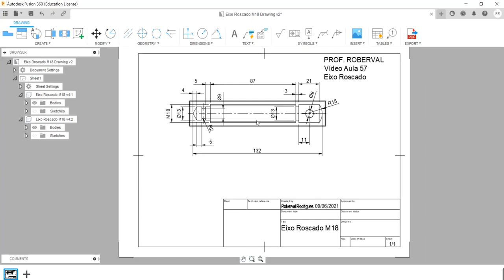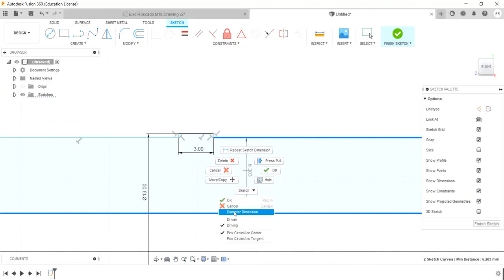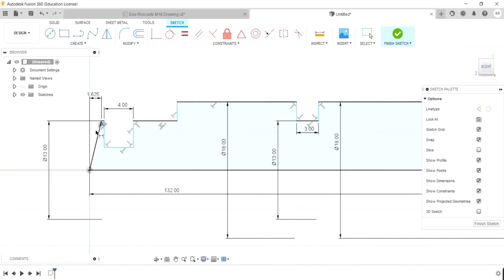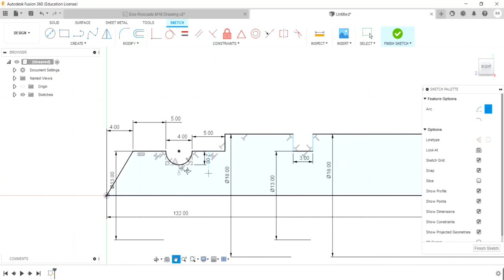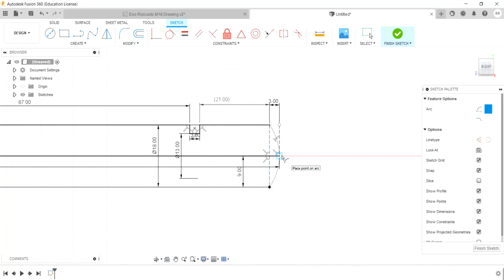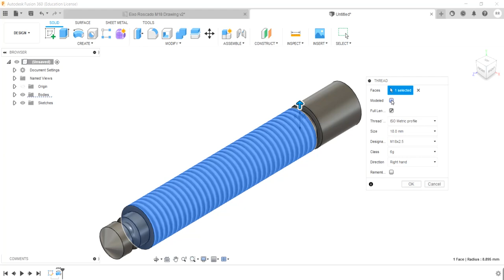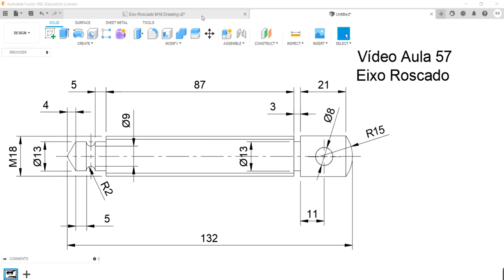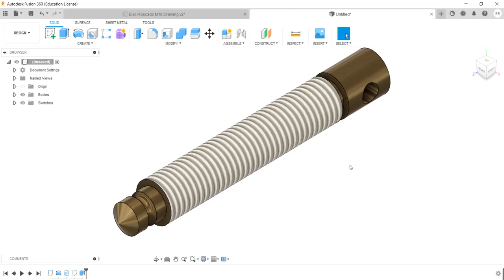Aula 57 - Modelo 3D do Eixo Roscado no Fusion 360.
Comandos utilizados:
Esboço 2D do perfil do Eixo, revolução e chanfro.
How to make threaded shaft model!